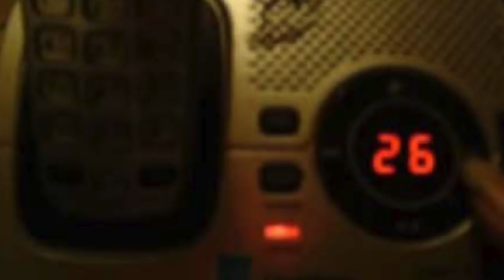CALLS FROM THE DEAD! | Phantom Phone Calls | MichaelScot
Tonight we are exploring PHANTOM PHONE CALLS or CALLS FROM THE DEAD! This is a strange occurrence that happens quite frequently! Do you think ghosts can manipulate phone calls?

Music

Mail